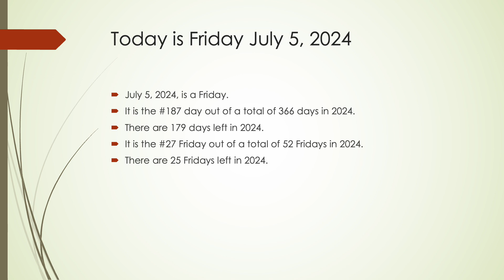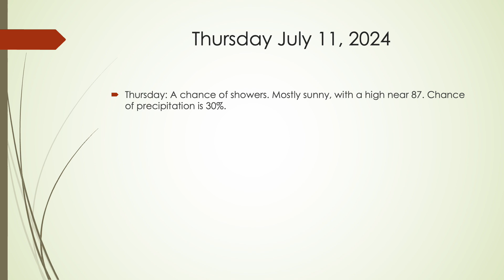The Hudson Valley's Weather Forecast for Friday July 5, 2024